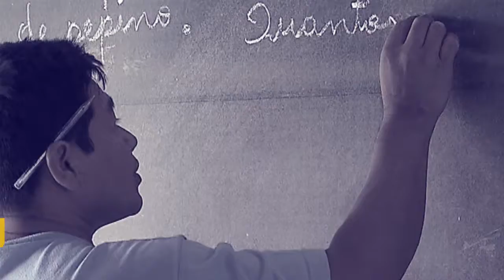Faixa 1,5 do Minha Casa Minha Vida deve contratar 40 mil unidades até o fim do ano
POR DENTRO DO GOVERNO - 11.11.16: Até 31 de dezembro de 2016, a faixa 1,5 do programa Minha Casa Minha Vida deve contratar 40 mil unidades em todo o país. A nova modalidade atende famílias com renda de até R$ 2.350.